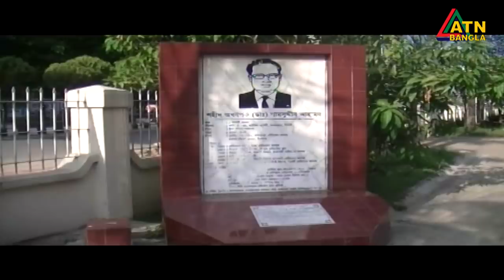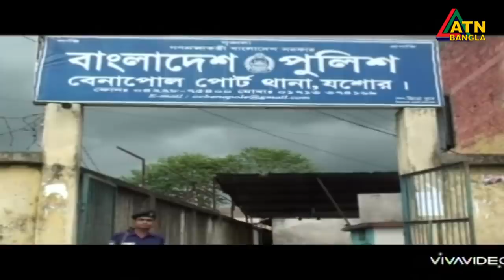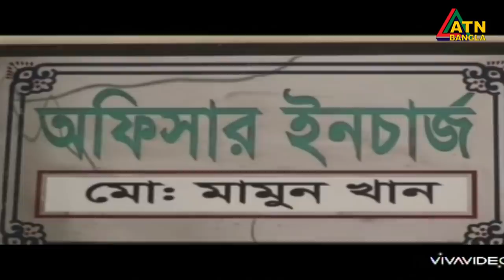এটিএন বাংলা প্রতিঘন্টার সংবাদ । 11am | 04.05.2020 | ATN Bangla Hourly News